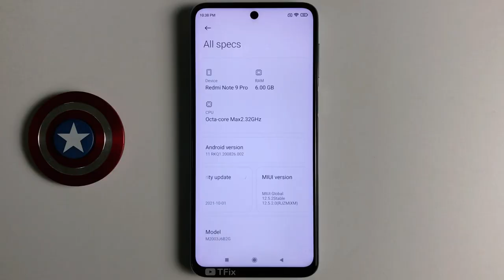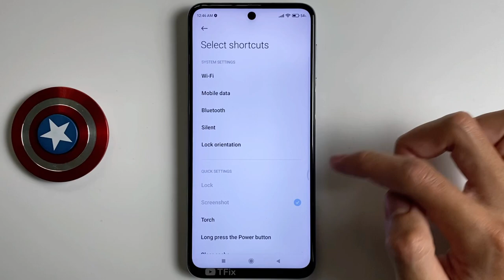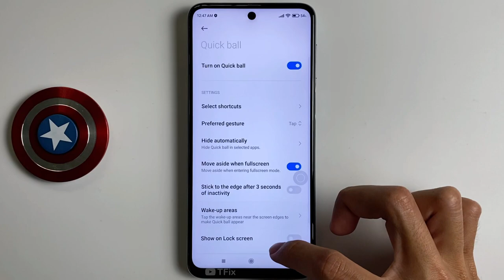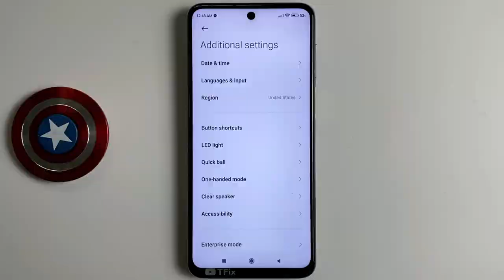Quick ball, virtual Home button on Xiaomi Redmi Note 9 Pro Android 11